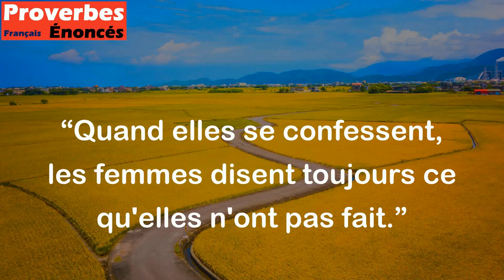Quand elles se confessent, les femmes disent toujours ce qu'elles n'ont pas fait. - Proverbe Italien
Ce proverbe signifie que les femmes ont tendance à minimiser ou à cacher leurs fautes lorsqu'elles se confient ou s'excusent, plutôt que de les avouer librement. Cela peut refléter une certaine réticence culturelle à se montrer vulnérable ou à admettre ses erreurs, en particulier pour les femmes.